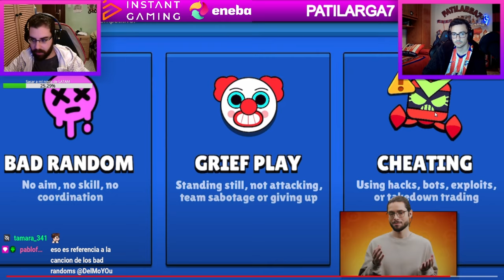¡REACCIONANDO Y ANALIZANDO LA BRAWL TALK CON @patilarga7320!